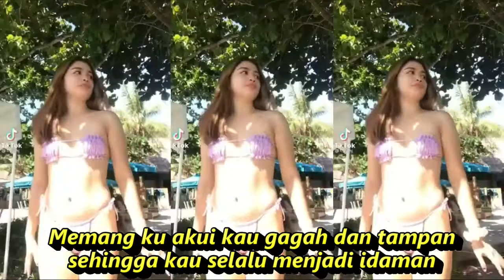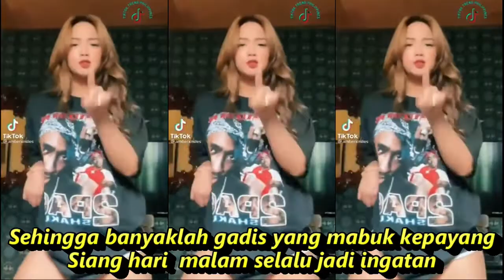PRIA IDAMAN DANGDUT KUMPULAN KOMPILASI TIKTOK &SHORT YT HOT DANCE SERU REFRESHING MATA SEGER SEGER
Dimana mana kau menjadi perhatian
Sehingga membuat banyak gadis penasaran
Kau takut dibilang oh pria idaman
Idaman wanita disepanjang Jaman

Mulanya senyum mu itu sangatlah disenang
Sifatmu yang ramah itu bukanlah buatan

Sehingga banyaklah gadis yang mabuk kepayang
Siang hari  malam selalu jadi ingatan

tiktok cantik dance viral#tiktokdance
Dangdut koplo
Kopo dangdut
Tepung kanji
Los dol
Banyu moto
Apakah itu cinta
Gaun merah
Berbeza kasta
Ku puja puja
Koplo time
Koplo Jawa
Koplo Banyuwangi
Koplo again
Koplo Adella
Koplo bunga
Koplo campursari
Koplo campursari mp3
Koplo chord
Koplo cinta
Koplo DJ
Koplo duet
d'rosta koplo
Koplo edan
Koplo egois
Koplo full album MP3
Koplo full
Koplo ful
Koplo gendang
Koplo gerry
Koplo gelandangan
Koplo hadirmu bagai mimpi
Koplo hits
Koplo palapa
Koplo India
dangdut karaoke
dangdut remix
dangdut lawas
dangdut Amelia
Dangdut academy
dangdut Asia
Dangdut akustik
dangdut album
dangdut Batak
dangdut Bugis
dangdut Melayu
dangdut bimbang
dangdut cek
Chord dangdut
Dangdut disco
Dangdut disko